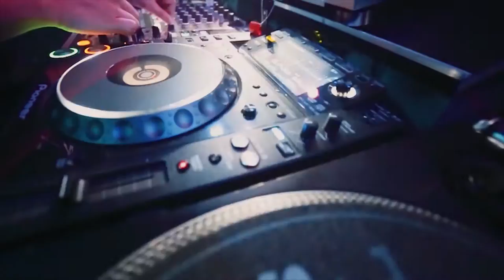Joey Dale at Berg and West Tokyo !